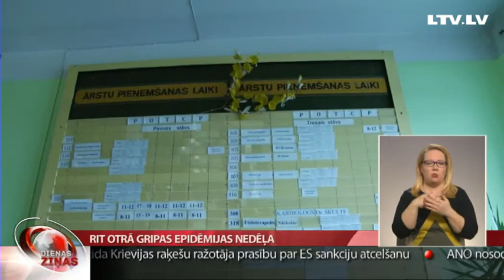Rit otrā gripas epidēmijas nedēļa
Latvijā kopš 17. janvāra izsludināta gripas epidēmija. Pēc Slimību profilakses un kontroles centra datiem, līdz 22. janvārim konstatēts 151 klīniskais gripas gadījums. Pagājušajā nedēļā augstākā gripas intensitāte bijusi Jelgavā. Talsu novads nav iekļauts monitoringā. Kā apstiprina Talsu novada ģimenes ārsti, ir reģistrēti gripas gadījumi, bet skaits nav tik liels, lai runātu par epidēmiju. Stāsta Talsu TV.